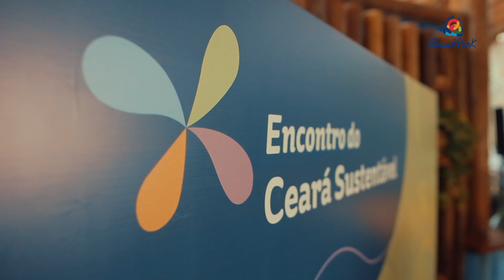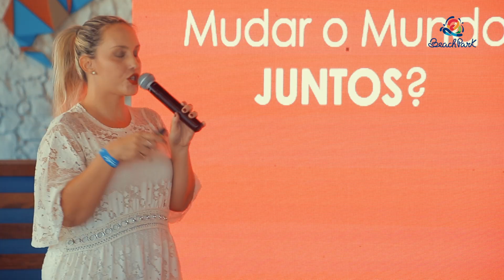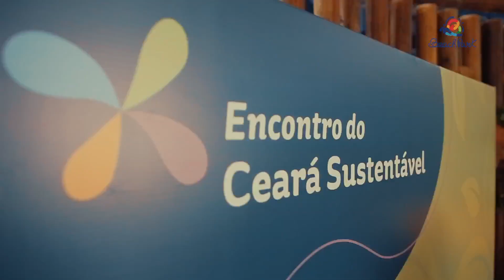Semana do Meio Ambiente Beach Park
Durante o mês de junho, realizamos a Semana do Meio Ambiente, em parceria com a Pordunas. O evento contou com atividades que uniu a comunidade do Porto das Dunas com a nossa Gestão Ambiental. Fizemos a limpeza do litoral e da APA do Rio Pacoti,  recolhendo 5 toneladas de lixo. Além disso, replantamos mudas nativas da APA e ainda organizamos o Encontro Cerá Sustentável,  que reuniu empresas importantes no cenário nacional e local para compartilhar suas experiências de desenvolvimento sustentável.